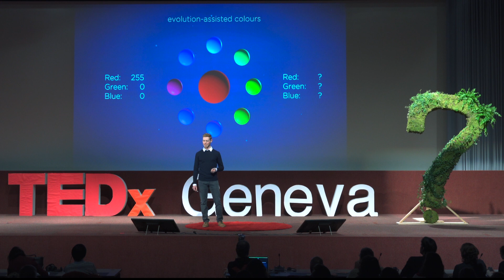Evolution-Assisted Design: I am God, and so are you | Patrick Donaldson | TEDxGeneva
Although we work with fast and
powerful machines, the creative process
is one that takes time. From
conception, to prototyping, to testing,
this repetitive cycle is limited by our
human capacities. The use of Evolution-
assisted design has forced me to
rethink my role as a designer. I am no
longer a simple user of passive tools,
nor am I irrelevent to the process altogether.
Initially intended for the world
of aesthetic design, the process could
be use for more; perhaps the rules of
society. Inspired by the same forces
that created life, it may be possible to
model evolving systems that help us
in the challenges that lie ahead. Fascinated by science and art at a young age, Patrick first began his studies by specialising in physics and chemistry. Along the way, he found himself drawn to the creative arts. Finding the approach more intriguing, he decided to carry on down that path. He completed a Bachelor’s in visual communication, followed by a Master’s in media design at the University of Art and Design in Geneva (HEAD). Along the way, he worked on simulating experiences of the Aztec afterlife and the creation of serious games to teach particle physics.

Self-taught in creative coding, Patrick works at the intersection of design, programming, and science. Currently freelancing, his ambitions are to explore the potential of new technologies in the world of design. This talk was given at a TEDx event using the TED conference format but independently organized by a local community.